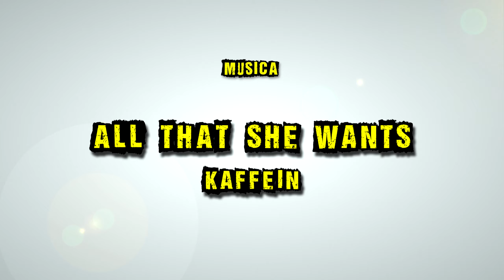Perduts per camins... Video: Humberto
Mountainbike...Enduro...All Mountain...

                                Kaffein